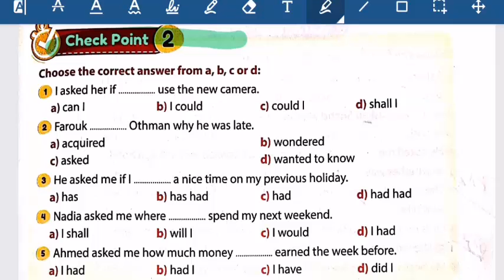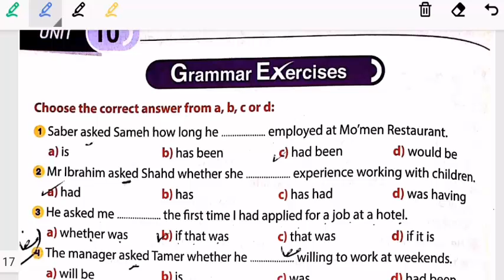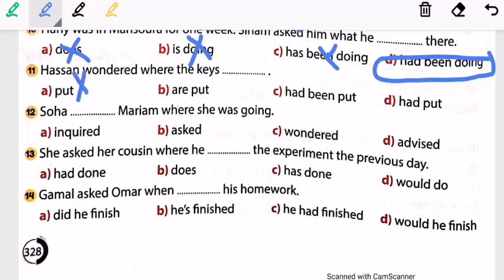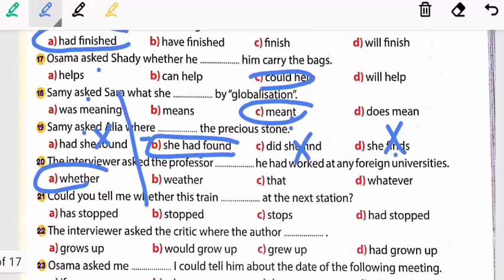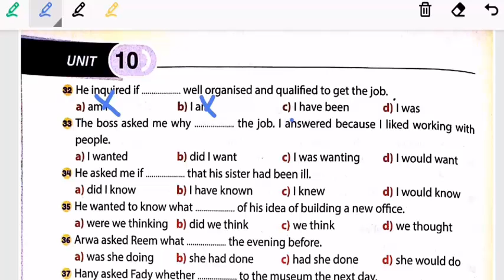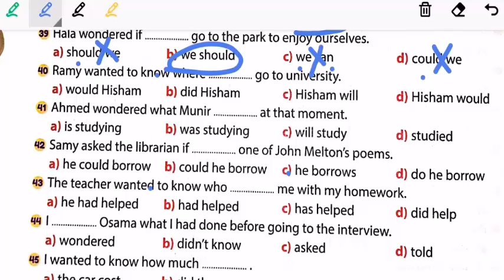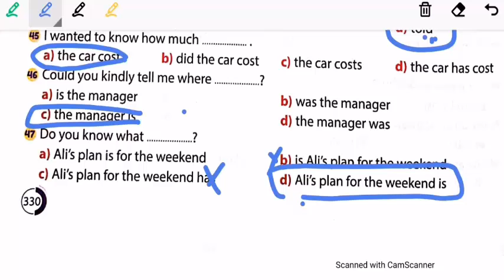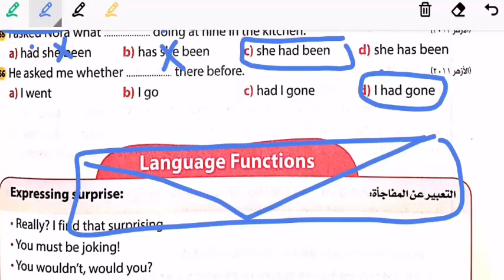تمارين قواعد الوحدة العاشرة جيم 2021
فيديوهات_شرح_منهج_الصف_الثالث_الثانوي#
Mr.Haytham Kamal: